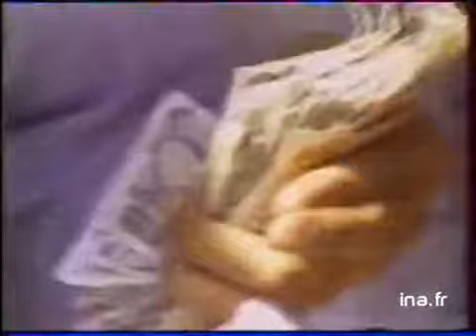JA2 20H : EMISSION DU 27 SEPTEMBRE 1980